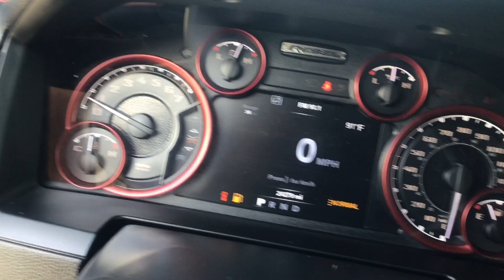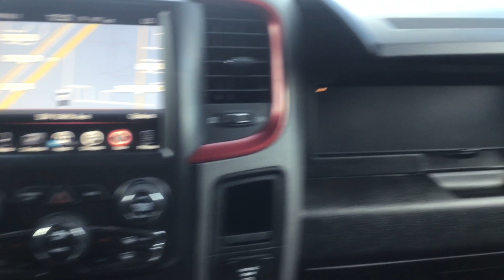7861HO 2017 RAM 1500 REBEL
-7861HO

FREE CAR WASHES FOR THE LIFE OF THE VEHICLE!

Spitzer Homestead
30101 S. Dixie Hwy.